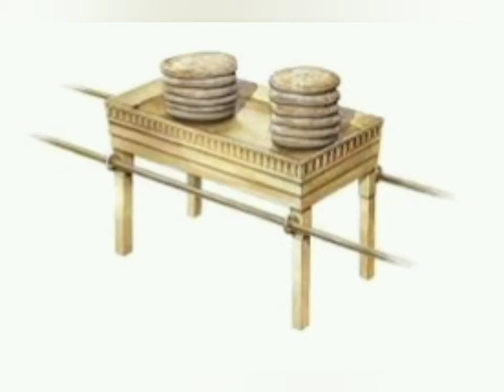Matthew chapter 12(part 1) tamil bible study இயேசு ஓய்வு நாளில் பயிர்வழியே போனார்;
Matthew chapter 12(part 1) tamil bible study story based இயேசு ஓய்வு நாளில் பயிர்வழியே போனார்; அவருடைய சீஷர்கள் பசியாயிருந்து, கதிர்களைக் கொய்து, தின்னத் தொடங்கினார்கள்.